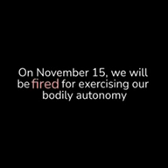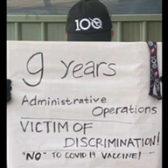Flying soon?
Thank you to all the Staff that looked after us throughout the Years, we understand Freedom comes first and we are Australia.
Fingers crossed all this changes his Month when Batman or Rambo answer the Call.